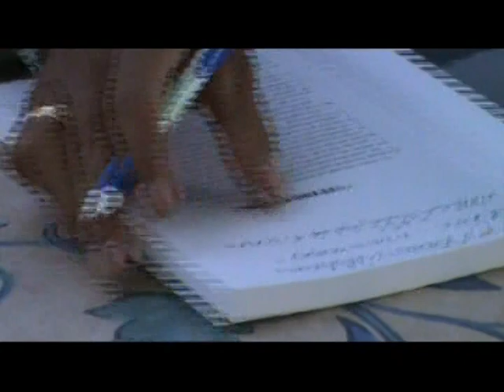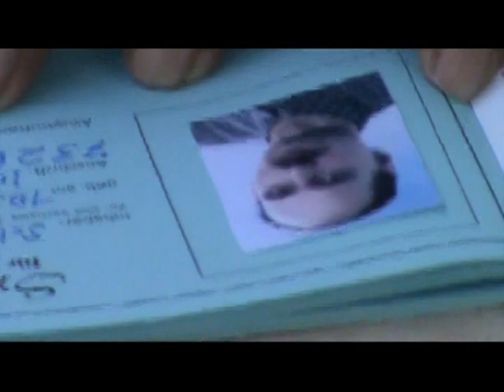International Airborne Operation in Breitscheid Germany, 4/11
International Airborne Operation in Breitscheid Germany, August 6th. & 7th., 2010